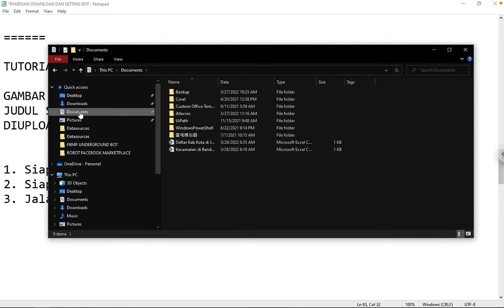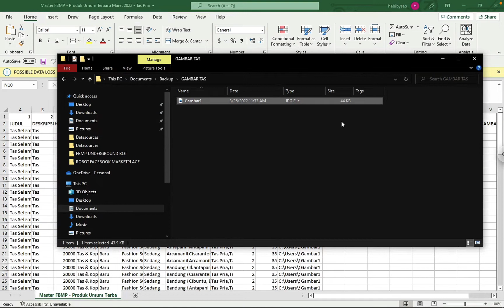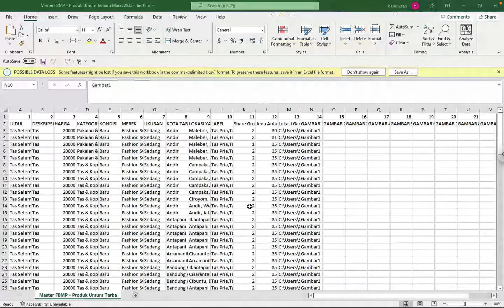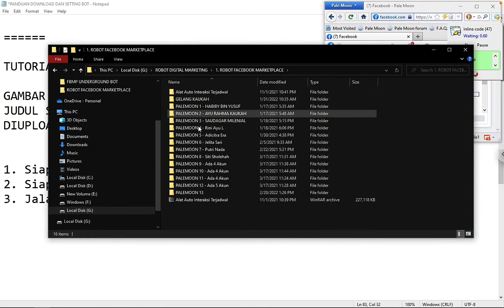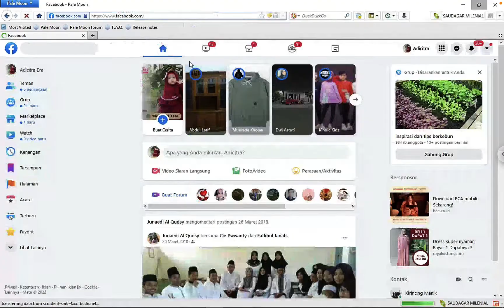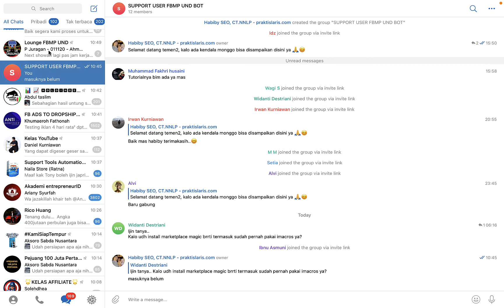🔴 SOLUSI - Posting Produk di FB Marketplace Bebas dari Duplikat pakai Robot FBMP Underground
🔴 SOLUSI - Posting Produk di FB Marketplace Bebas dari Duplikat pakai Robot FB Marketplace Underground

Info pembelian toolsnya : WA 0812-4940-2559 (Habiby)

FBMP Underground Bot adalah tools yang dibuat khusus untuk member grup FBMP Underground. Tools ini memiliki fitur yang bisa meng-upload banyak produk dengan gambar yang sama dan BEBAS DUPLIKAT.

Sehingga dengan tools ini,

1. Anda bisa lebih mudah mendominasi pasar Facebook Marketplace.
2. Lebih efisien (hemat waktu dan tenaga) berjualan FB Marketplace.

Insyaallah efeknya juga sampai pada makin larisnya jualan anda di FB Marketplace.

Alamat kami di
Perum Jade Sidorejo Indah Blok G12
Krian, Sidoarjo